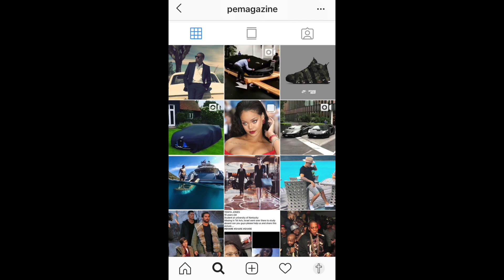9 tips for managing the family budget.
9 tips for managing the family budget.